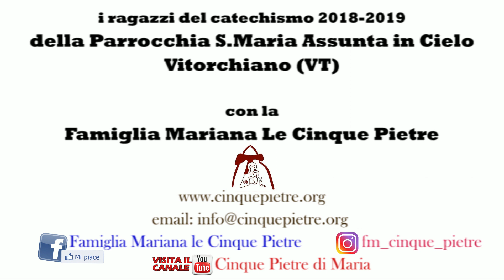Quaresima: quale digiuno? Consigli dei ragazzi sull'uso del cellulare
A cosa serve il digiuno? Quale digiuno possiamo fare durante la quaresima?
Per vivere bene la quaresima i ragazzi del catechismo ci consigliano di mettere un po' da parte il cellulare per dare spazio alle cose che contano davvero.